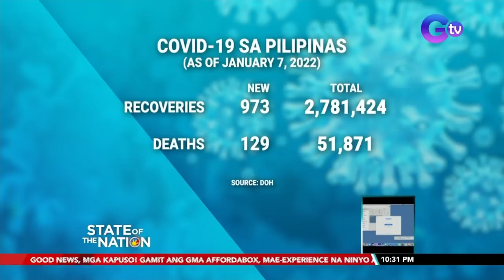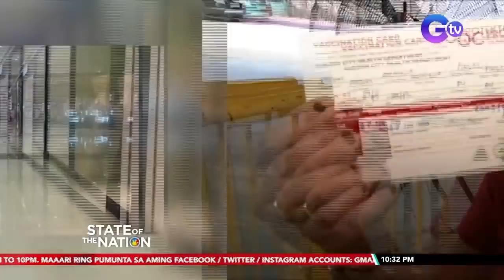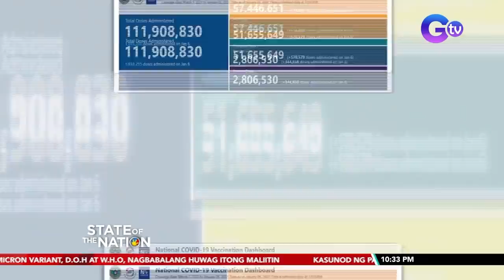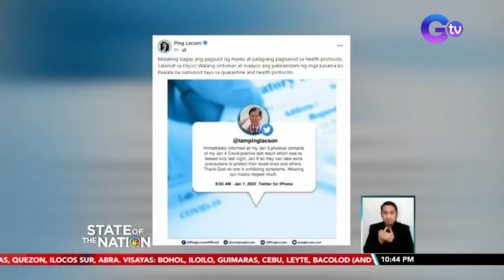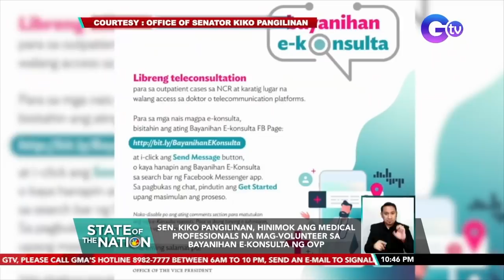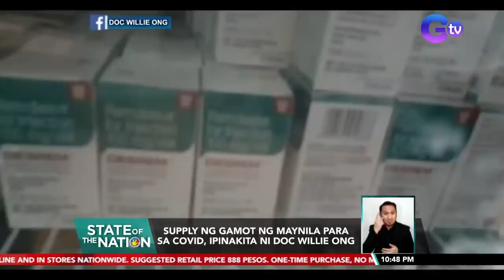State of the Nation Express: January 7, 2022 [HD]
Narito ang mga balitang dapat n'yong malaman sa State of the Nation ngayong Biyernes, January 7, 2022:

- Paalala ng DOH, huwag maliitin ang Omicron variant at huwag itong ituring na mild lang

- Mall goers, motorista at pasahero, hinahanapan ng vaccination card sa ilang lugar

- COVID-19 testing centers, dinadagsa

- Malacañang at Sec. Lorenzana, itinangging magpapatupad ng martial law at total lockdown

- Tourist at business visa interview appointment hanggang January 31, kinansela ng U.S. Embassy

- Pagbabakuna sa mga batang edad 5-11, target na masimulan sa Pebrero

- Mga deboto ng Nazareno, hinimok na ipakita ang pananampalataya sa ibang paraan ngayong walang Traslacion at sarado ang Quiapo Church

- Bongbong Marcos, 'di nakasipot sa preliminary conference ng tatlong disqualification cases laban sa kanya

- Ilang presidential aspirants, may pakiusap ang sa publiko, sa gitna ng lumolobong bilang ng nagkaka-COVID sa bansa.

- Aktibidad ng ilang tumatakbo sa pagka-senador

- Pagsusuot ng face shield, required sa vaccination sites at matataong lugar sa Marikina

- Paracetamol na mabibili sa ilang botika, limitado lang sa isang banig kada customer

- National artist for literature F. Sionil Jose, pumanaw sa edad na 97

- Pagbabalita ng lalaki sa kanyang ina na academic awardee siya, idinaan sa prank